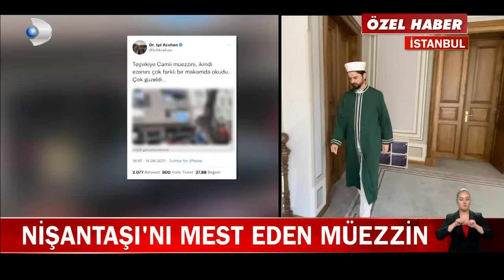Teşvikiye Camii'nin Dikkat Çeken Müezzini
Müezzin Cemal Doğrugören'in okuduğu ezanlarla dikkat çekiyor. Nişantaşı sakinleri ezan vakitlerini kaydedip sosyal medyada paylaşınca gündem oldu.